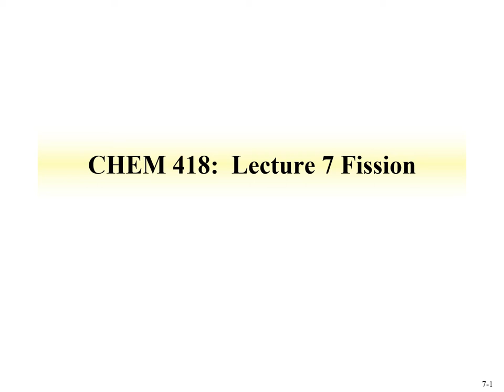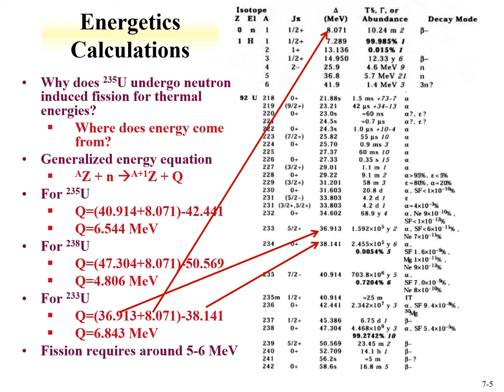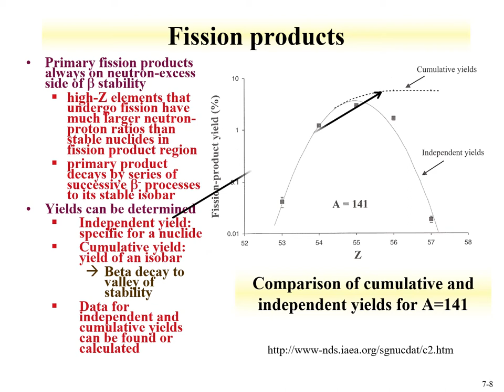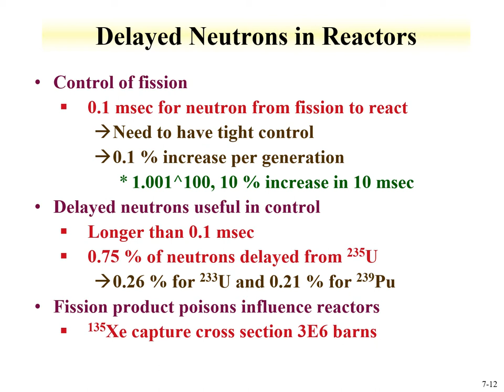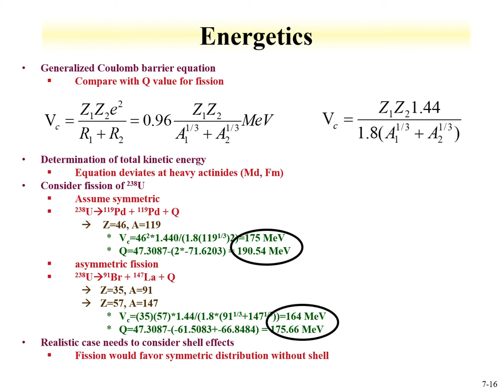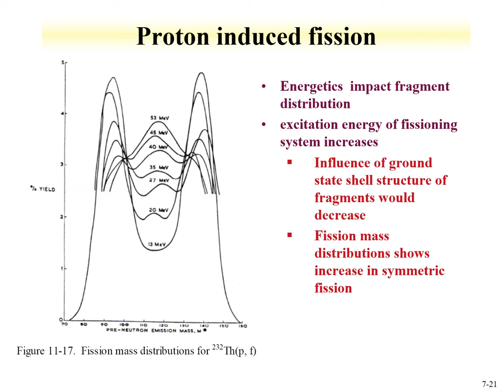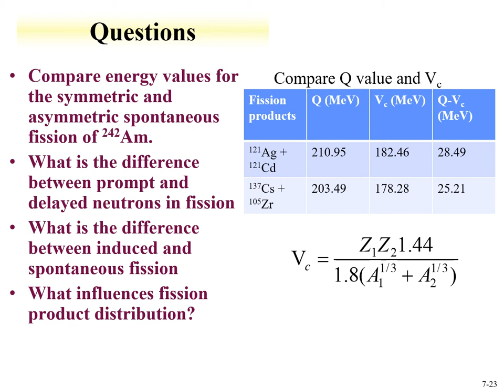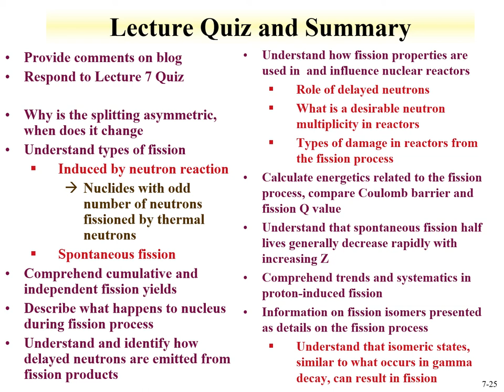CHEM 418 Lecture 7 Fission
A general overview of nuclear fission is presented.  The probability of fission is described based on developed models including the liquid drop model and shell corrections.  Discussion on spontaneous fission and fissioning isomers is given.  The transition nucleus and fission product distributions are discussed.  The total kinetic energy, mass distribution, and charge distribution during fission are presented. Changes in fission product distribution with parent properties are introduced. Delayed neutrons from fission and their role in reactors are given. Proton induced fission is introduced. The lecture time is 50 minutes.